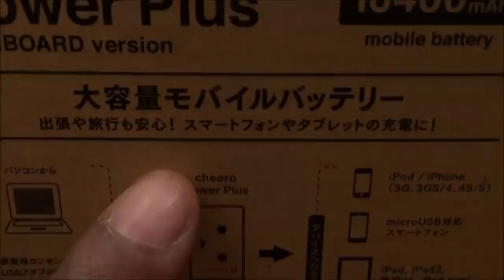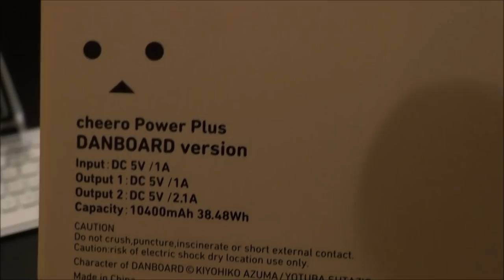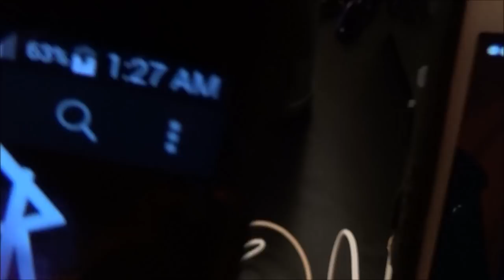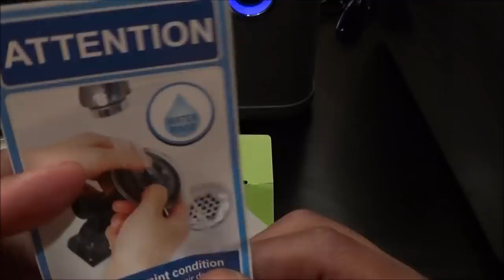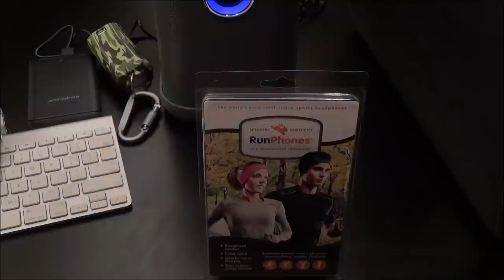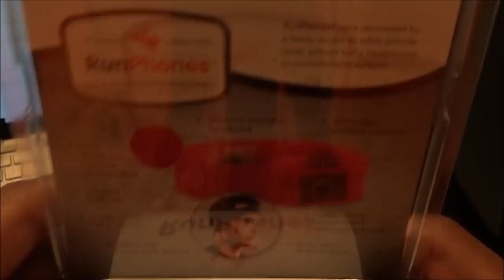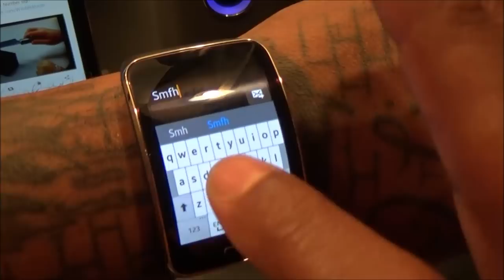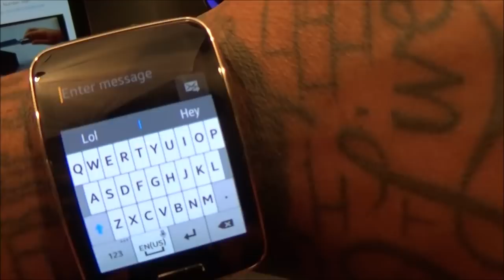Amazon Warrior Episode #14 "Cleaning out the Closet" Part 3 of 4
Drink up Bitches!
Buy the products here,
- Buckshot Speaker
- Cheero Power Plus
- iOttie Car Mount
- RavPower 7800mAh